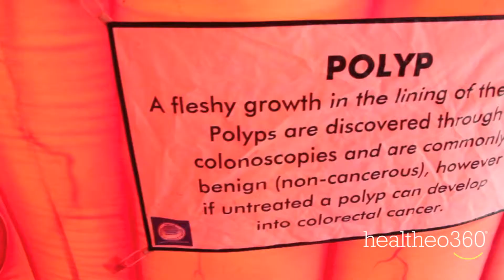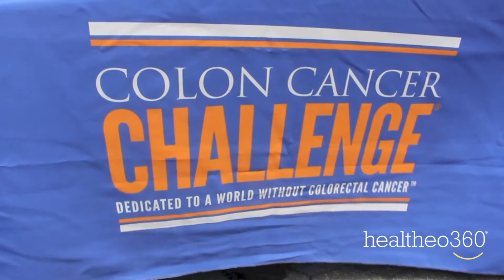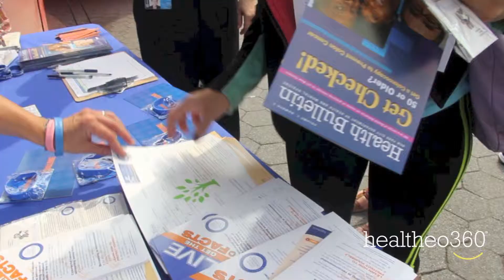Colon Cancer Awareness Event in Union Square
Colon Cancer Challenge Foundation is raising awareness for colon cancer. If you're 50 or older, get a colonoscopy today.